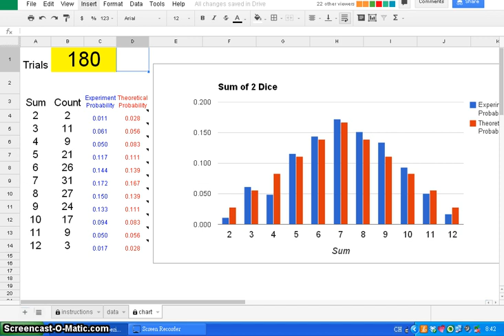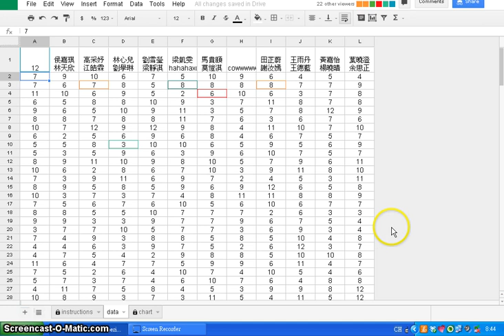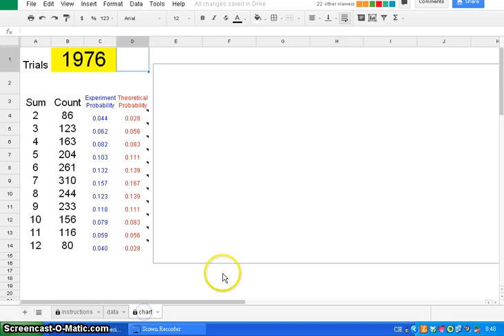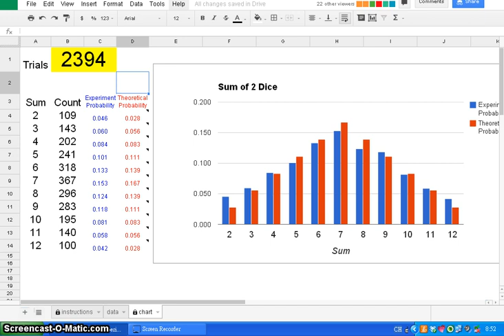Experiment of Rolling 2 Dice (3B)